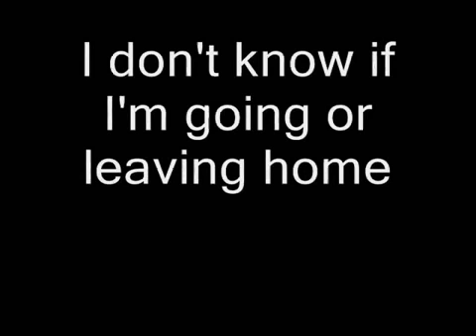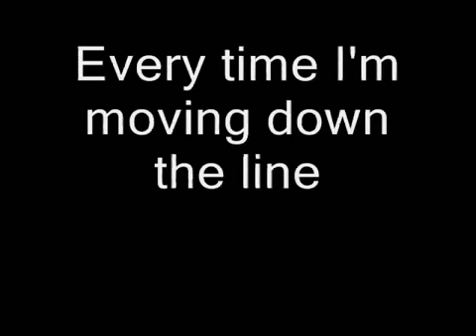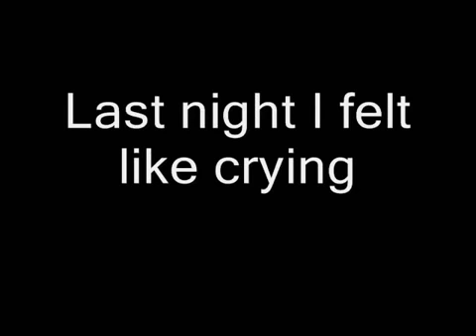Dire Straits - Southbound Again (Lyrics)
CANAL DE MUSICA EN INGLES DE LOS AÑOS 60 Y 70 POP & ROCK